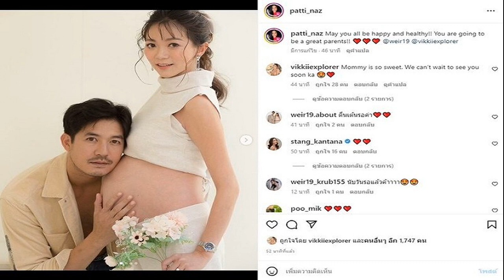'เวียร์' ตื่นเต้นหนัก 'วิกกี้' ใกล้คลอด ลูกฤทธิ์เยอะ ตั้งชื่อตามฤกษ์คลอด แง้มถึงคนที่ 2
เวียร์’ ตื่นเต้นหนัก ‘วิกกี้’ ใกล้คลอด พาไปด้วยทุกที่กันเหตุฉุกเฉิน เผยลูกฤทธิ์เยอะ เป็นผู้หญิงแต่ดิ้นเหมือนผู้ชาย ตั้งชื่อตามฤกษ์คลอด แง้มถึงคนที่ 2
วันที่ 10 ธ.ค.65 ว่าทีคุณพ่อป้ายแดงอย่าง พระเอกหนุ่ม เวียร์ ศุกลวัฒน์ มาร่วมงาน “iCON Evolution CashCloud” ณ อิมแพ็ค อารีน่า เมืองทองธานี ก็ได้อัพเดตถึงลูกที่ใกล้ได้ออกมาลืมตาดูโลกว่าตอนนี้รู้สึกตื่นเต้นมากๆ และตัวติดภรรยา วิกกี้ ตลอด ไปไหนก็พาไปด้วย เพราะกลัวจะมีอะไรฉุกเฉินขึ้นจะได้รับมือทัน และตลอดทั้งงานคุณพ่อก็เซฟสุดๆไม่ถอดแมสก์เลย
ใกล้เป็นคุณพ่อแล้ว ตื่นเต้นมั้ย
“ตื่นเต้นมากครับ นับวันรอครับ คือยังไม่ได้ระบุวันที่แน่ชัด เราก็ไม่รู้ว่าน้องอยากจะมาเมื่อไหร่ แต่ก็เป็นช่วงที่เราต้องเฝ้าระวัง ช่วงนี้ก็จะอยู่ด้วยกันตลอด ช่วงนี้ผมก็จะเริ่มเตรียมตัว คือวันนี้ก็ต้องรีบกลับ จริงๆ วันนี้ผมพาคุณภรรยามาด้วย เพราะไม่รู้หรอกว่าอะไรจะเกิดขึ้นเมื่อไหร่ ก็ให้เราได้อยู่ใกล้กันมากที่สุด ก็ยังจะคอยช่วยเหลือกันได้ ถ้าออกมาข้างนอกก็ต้องพามาด้วย เพราะเราอยู่กันสองคน ถ้าอยู่บ้านก็คือต้องอยู่ด้วยกัน”
ตอนนี้วิกกี้เป็นยังไงบ้าง
“โอเคครับ เป็นคนท้องที่คล่องแคล่วว่องไง (หัวเราะ) แข็งแรง ด้วยความที่ผ่านช่วงวีคที่สามารถออกกำลังกาย หมายถึงว่าเดิน เพื่อให้การคลอดหรือว่าการผ่ามันง่ายขึ้น คุณแม่ก็จะต้องแอ็คทีฟนิดนึง ก็จะพยายามพาเขาออกมาข้างนอก พยายามพากันเดิน”
ได้คุยกับน้องในท้องทุกวันมั้ย
“คุยครับ ก็ทำเหมือนคนทั่วๆ ไปเขาทำแหละครับ แต่เราก็จะมีในแบบของเรา ว่าเราสะดวกที่จะทำรูปแบบไหน เพราะจริงๆ แล้วเป็นสิ่งใหม่มากที่เราเพิ่งจะเรียนรู้ เราก็ศึกษาในหลายๆ ทาง ทั้งของในประเทศไทยเอง ที่เคยเป็นคุณพ่อคุณแม่มาแล้ว หรือแม้แต่เพื่อน คุณปู่คุณย่าคุณตาคุณยายเรา หรือแม้แต่เราก็ไปดูของต่างชาติด้วยว่าเขามีวิธีการเลี้ยงลูกในรูปแบบไหน แล้วก็ดึงอันที่เป็นจริตเรามาลองดูว่าถ้าเราชอบแบบนี้ เราก็จะเลี้ยงแบบนี้ครับ”
น้องมีตอบรับเรายังไงบ้าง
“ฤทธิ์เยอะครับ เขาเป็นผู้หญิงที่ดิ้นเหมือนผู้ชาย ดิ้นเยอะ ดิ้นเก่ง น่าจะแข็งแรงแหละ อัลตร้าซาวด์มาก็ขายาว จมูกโด่ง เราก็ลุ้นครับ เราก็ไม่รู้หรอกว่าในอัลตร้าซาวด์เป็นยังไง แต่เด็กเขาก็เปลี่ยนไปทุกวันเนอะ พอออกมาช่วง 1-2 อาทิตย์แรกก็จะเปลี่ยนไปเรื่อยๆ คือเรารู้หมดแหละ เพราะก็จะมีคนมาเล่าให้ฟัง เหมือนเราใหม่มาก ทุกคนก็จะกลัวว่าเราจะรับมือไม่ไหว”